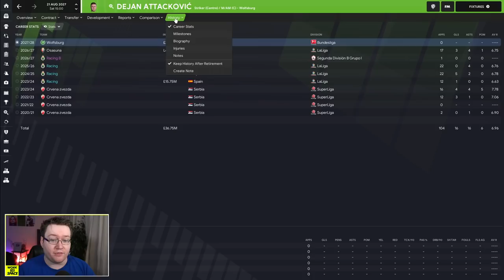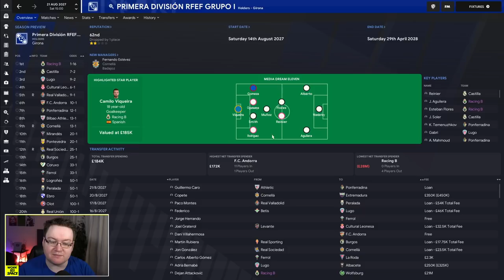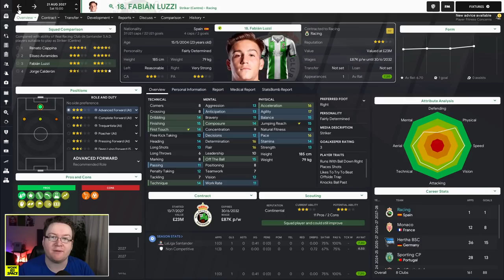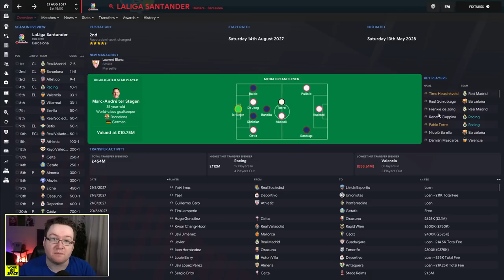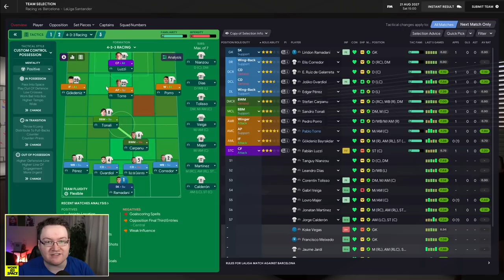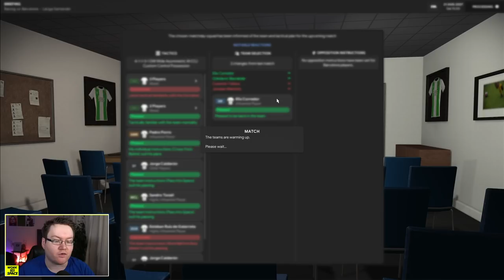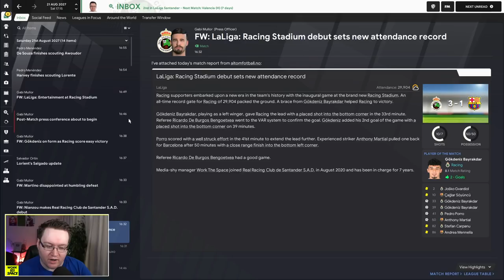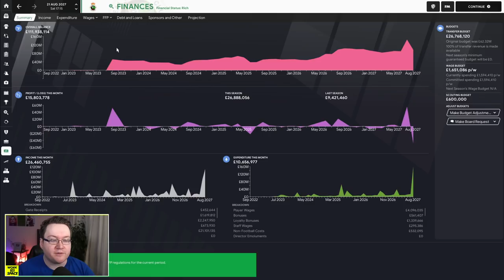I did the Impossible | FM21 Park to Primera #65 | Football Manager 2021 Let's Play